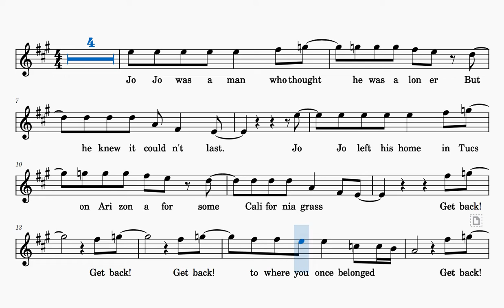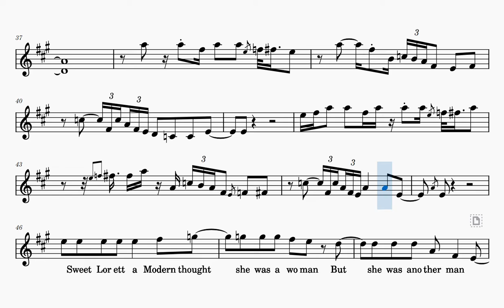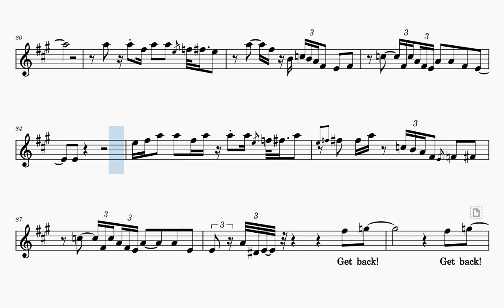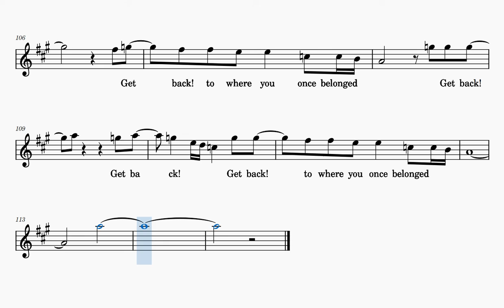Get Back (Play Along) [C Instruments]